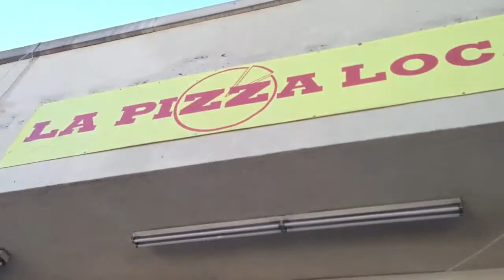San Pedro. And. 22nd. St. La. Ca.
Former. Pizza delivery shop for lease.